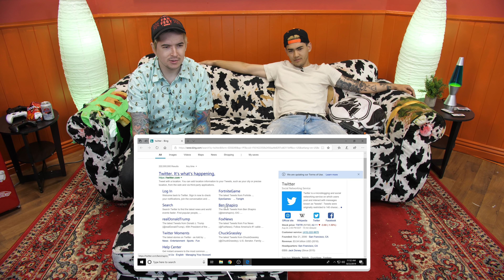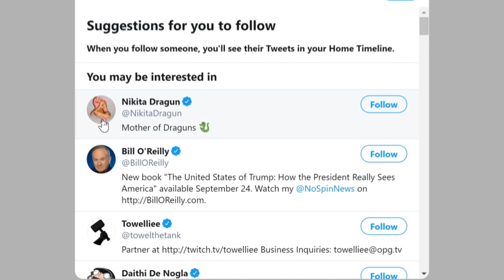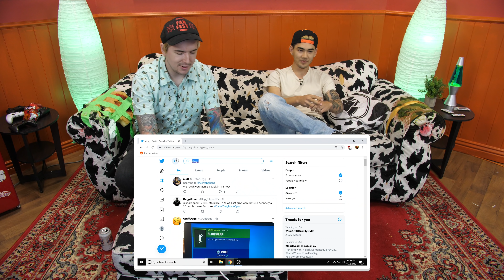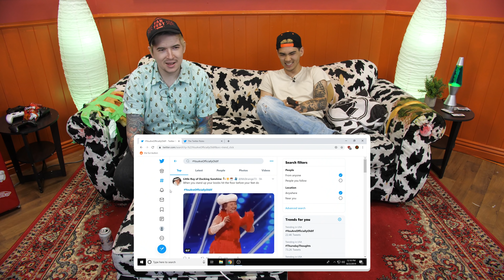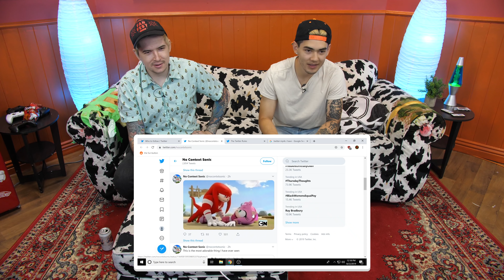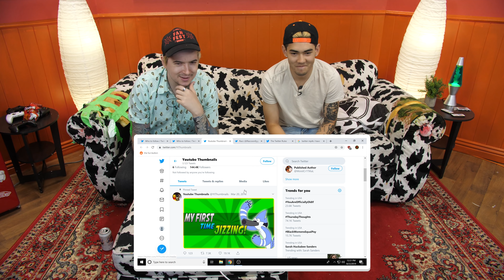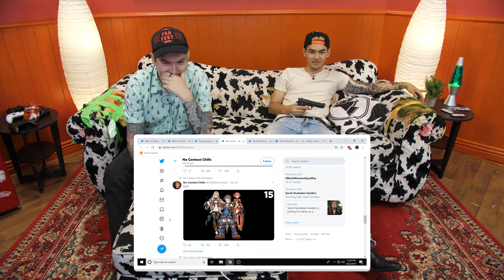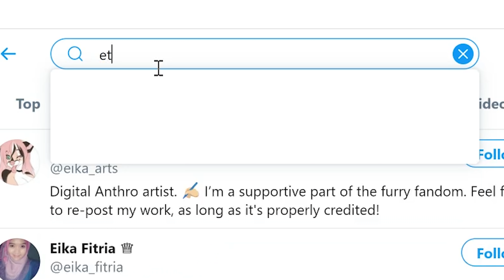WRONG SIDE OF TWITTER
THEY WANT MORE THAN THEY DESERVE 🐮🔪

Aleks and Garrett check out what's hip and trending on Twitter dot com

The following is for those multicultural:

¡Hombre, este me tenía volviendo loco! Jaja, wow, ¡me dolía el estómago por este bebé! Whoa! Quiero decir, ¡mi estómago se revolvía y ardía bebé! ¡Jaja! Estos dos chicos, ¡TAN DIVERTIDOS! ¡Jaja, sí! Eso es bueno hermano! ¡Amo este contenido! ¡Guauu! ¡Oh si!